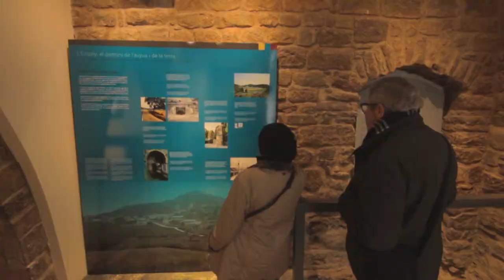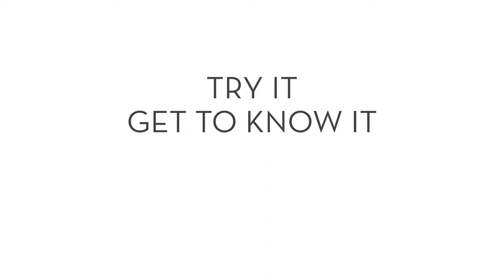Promotional video of the Catalunya Central UNESCO Global Geopark - English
CATALUNYA CENTRAL UNESCO GLOBAL GEOPARK
It's a land of contrasts where geology defines most of the landscape and has contributed to the configuration of the rich natural and cultural heritage of the territory. About 36 million years ago there was a sea that ended up disappearing. Time and geological processes have shaped the landscape during the last 40 million years, in a history that still continues.